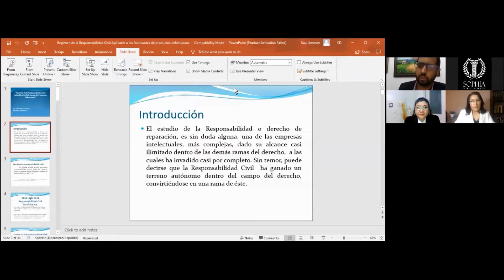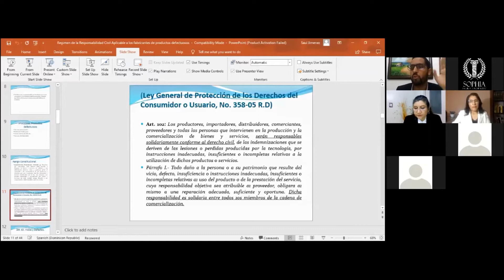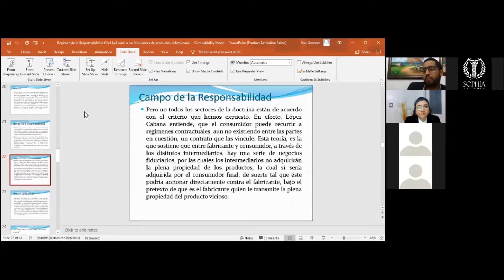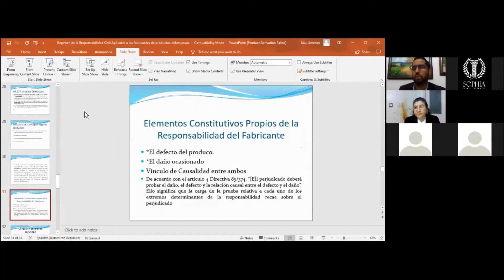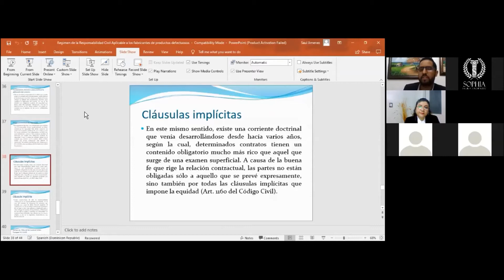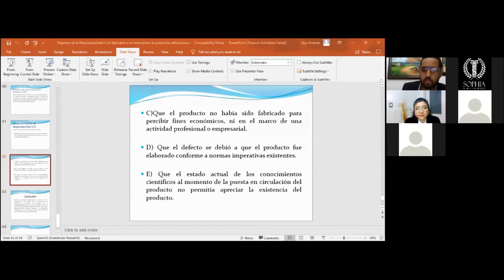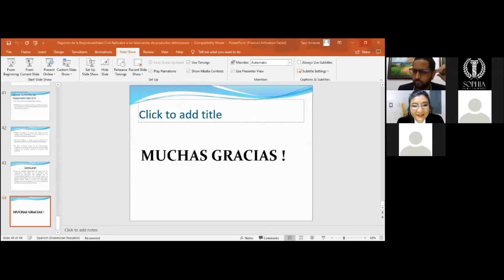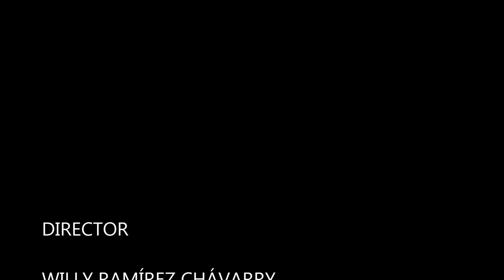RÉGIMEN DE LA RESPONSABILIDAD CIVIL APLICABLE A LOS FABRICANTES DE PRODUCTOS DEFECTUOSOS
No cabe la menor duda de que nuestra sociedad es complemente consumista y ello se debe, fundamentalmente, a que en la actualidad nos encontramos en una etapa avanzada de desarrollo industrial capitalista, caracterizado por la producción masiva de bienes y servicios.

En la sociedad en la que vivimos (post industrial), el crecimiento económico se encuentra ligado, por decirlo de algún modo, a la necesidad de conquistar cada vez más mercados. Es en este escenario –bajo una perspectiva
mercantil y des-personificada– es que los ciudadanos dejan de ser vistos como individuos, para ser considerados como objetivos potenciales del comercio.